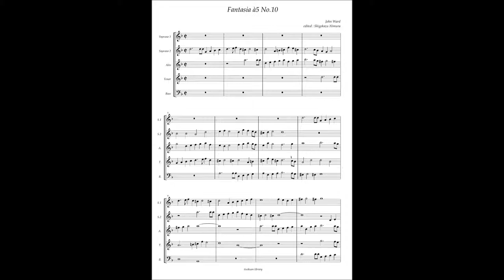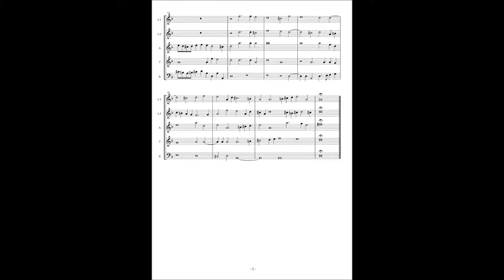John Ward, Fantasia à5 No 10